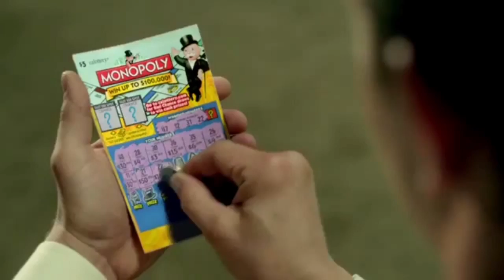The Gamblers - Addiction, Lottery, and Hollywood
Gambling. It's enormously fun for many and even an occupation for some, but what happens when you become addicted to it? What is the driving force behind gambling addiction? What happens in the brain to compel gambling addicts to keep gambling, no matter what the consequences are? And lotteries are run by the government and only the government-- why is this, and is it truly fair? And lastly, how is gambling and how are gamblers portrayed in movies? Are the portrayals accurate, and why are gambling movies so emotionally vested?

Ana Kasparian (Host, The Point and Co-host of The Young Turks) lead this weeks panel to discuss these issues and more with Annie Duke (Professional poker player), Tim Fong (UCLA Gambling Studies Program Co-Founder) and Michael Shure (Current TV political commentator).  Special thanks to Steve Tromans (Hypnotherapist) and Jeff Ma (MIT Blackjack team, profiled in the bestselling "Bringing Down the House") for sending in a point.

Dr. Timothy Fong: UCLAgamblingprogram.org